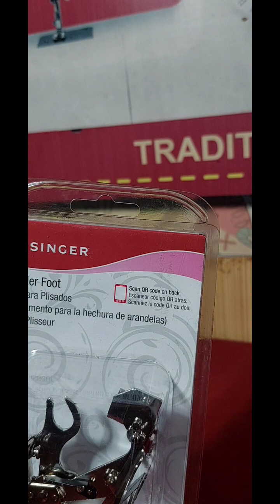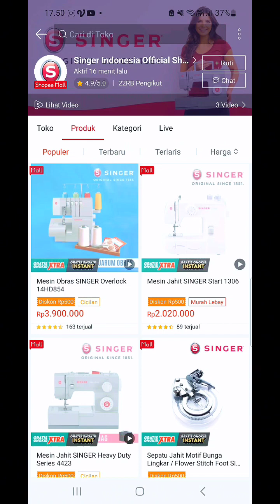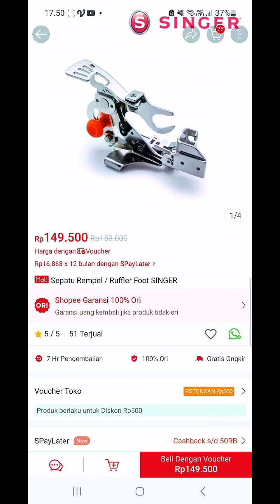Buat rempel ko pake garpu !!!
Official Store SINGER Indonesia